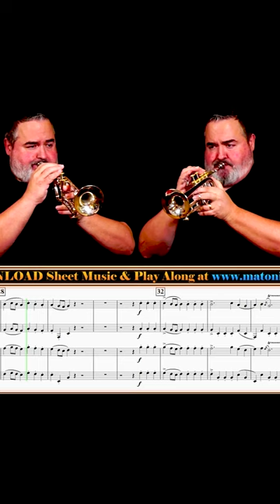Spectacular 🎺Trumpet Playing. Handel's "Alla Hornpipe"